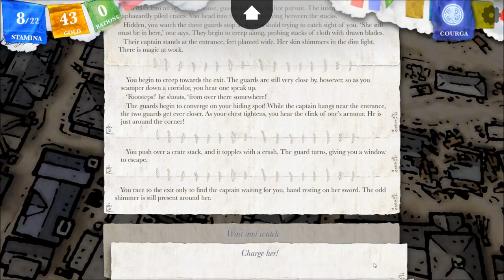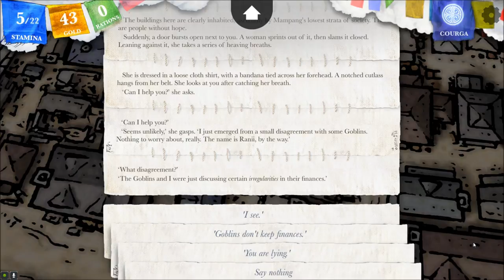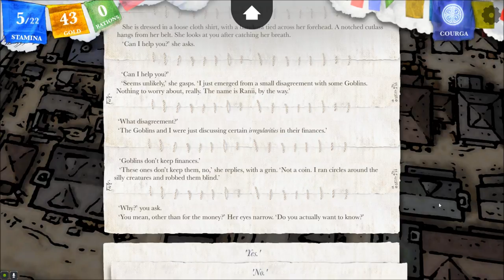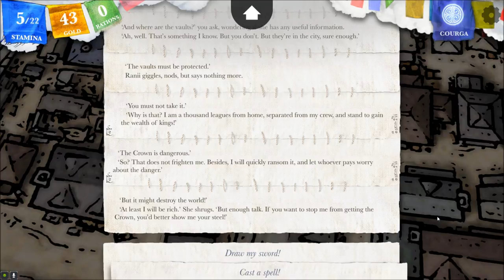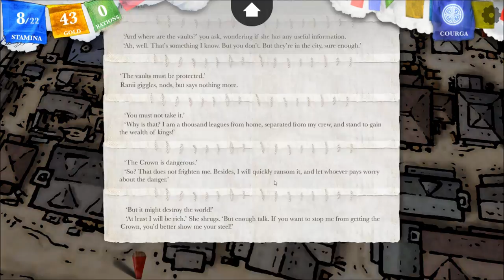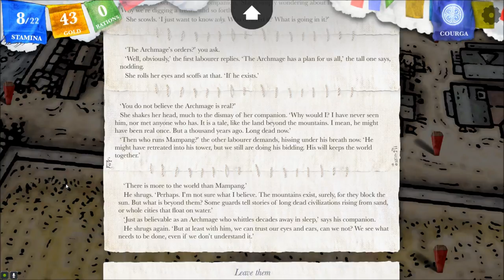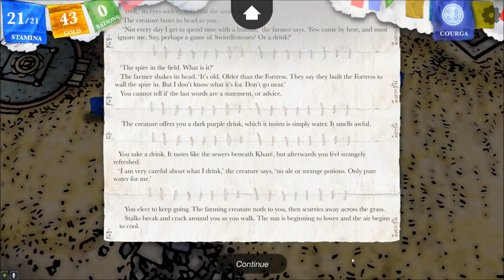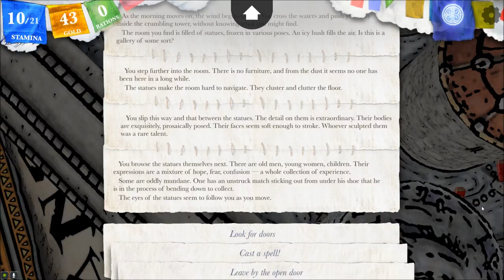Let's Interactively Play Sorcery!, Part 60: Field of Wheat, Rooms of Cats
(The Crown of Kings, Part 15) Also, an encounter with a sorcerer guard, a meeting with a pirate thief, and an unexpected ride.